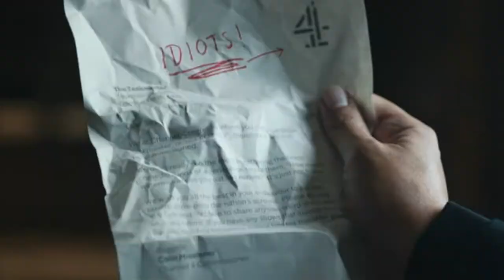Channel 4 - Continuity and trail - 27 September, 2020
Brief continuity from Channel 4 taken after a live episode of Sunday Brunch on 27 September 2020.

TIMESTAMP

0:00 - End of Sunday  Brunch

0:21 - Menu
0:30 - Break Bumper
0:32 - Taskmaster trail

Copyright Channel 4 Television 2020